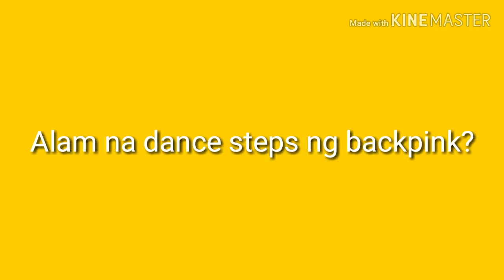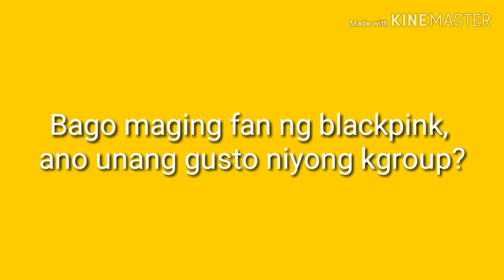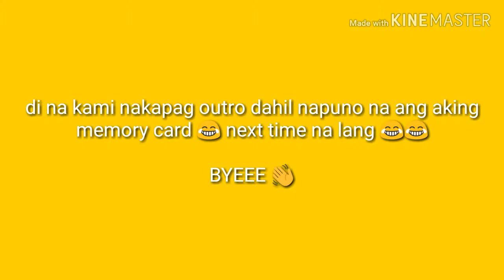Question and answer 'bout Blackpink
so ayun nga lahat kami fan na ng blackpink. lakas ng craze ng blackpink eh.